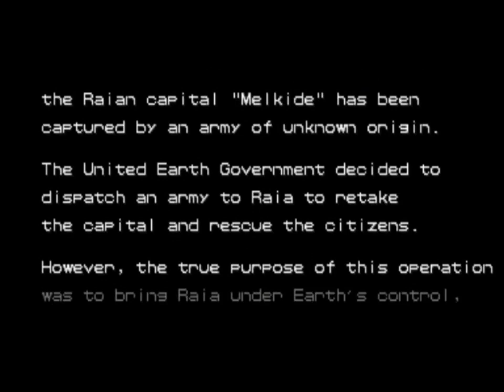Armored Warriors (Arcade) Intro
Y ahora con ustedes el intro de este frenético beat'em up de Mechas por parte de Capcom para el arcade.